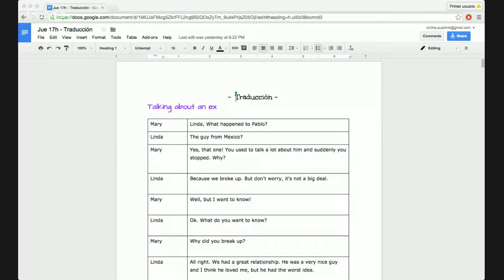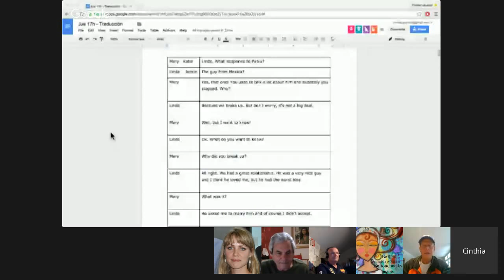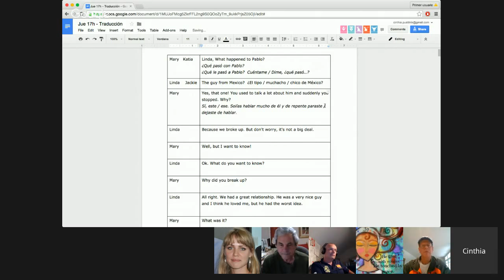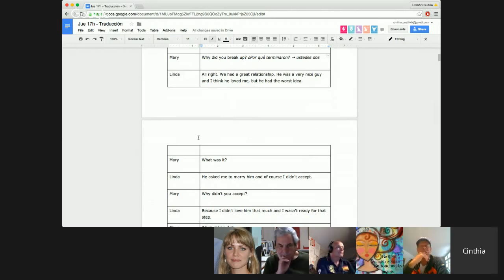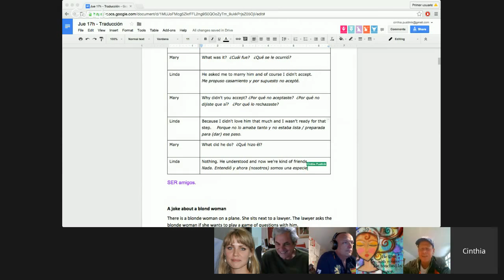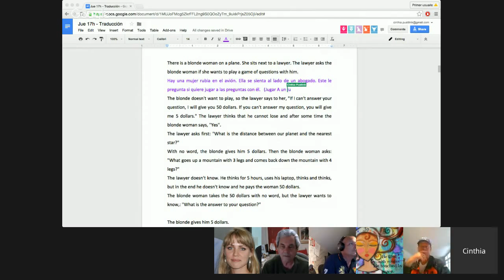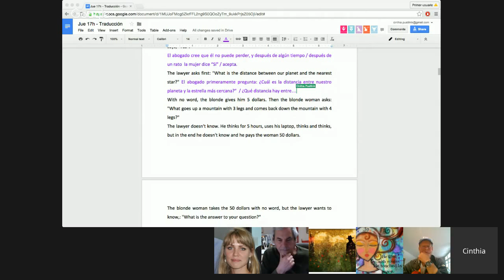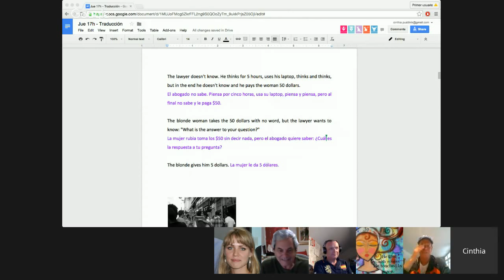Cinthia Clase Verbling Traducción